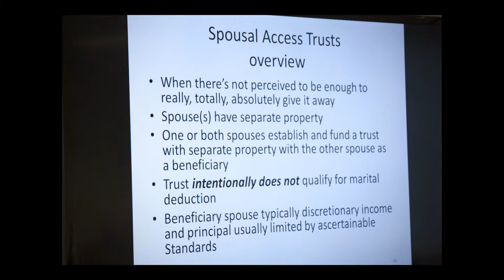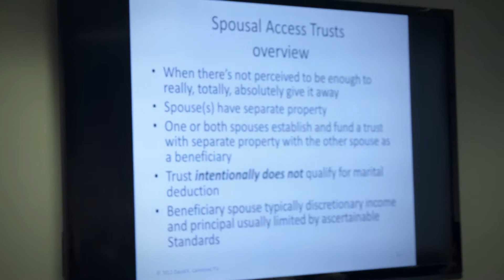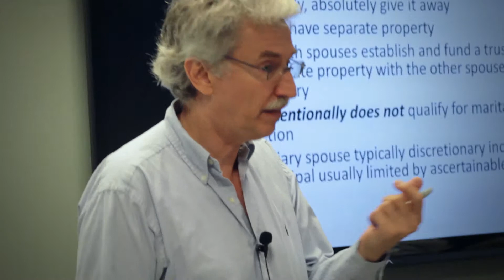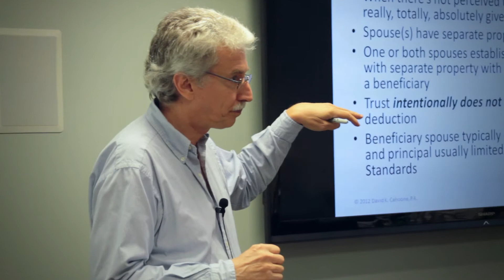David K. Cahoone sharing on Spousal Access Trusts at the Laureate Center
The inter-disciplinary Laureate Programs provide you a place to go to stay up to date with technical and industry changes, and more importantly, share and learn what's working and not working in our ever-changing market in the areas of

Counseling
Practice Management
Case Studies